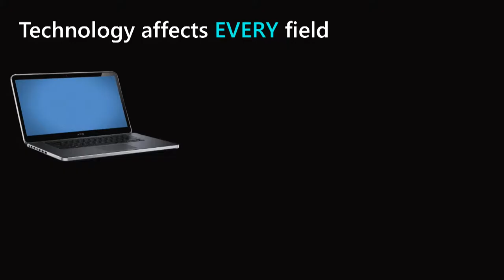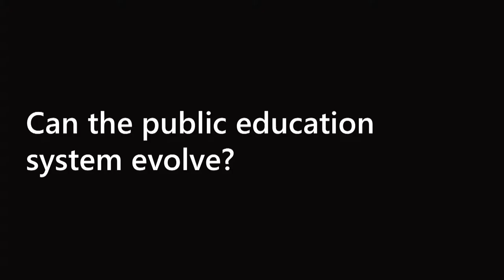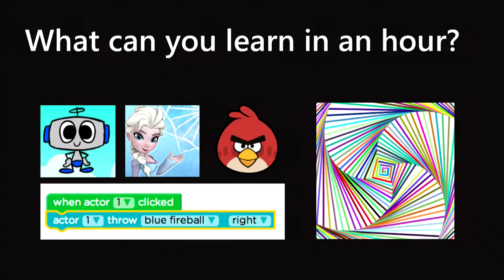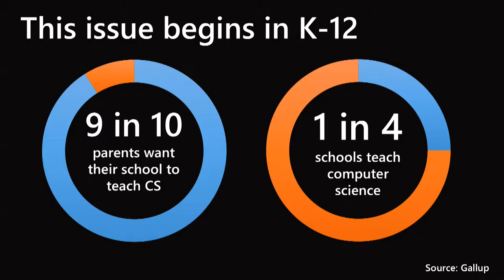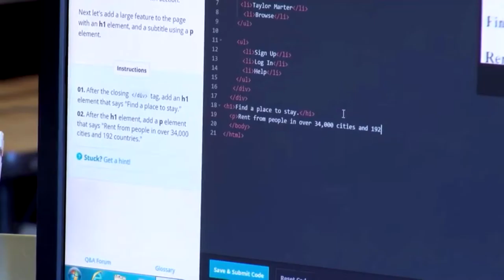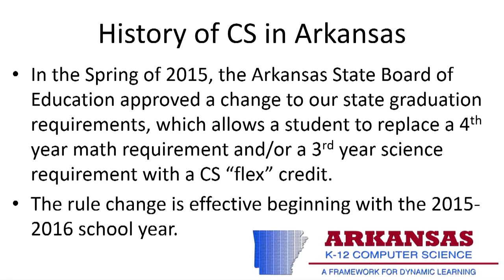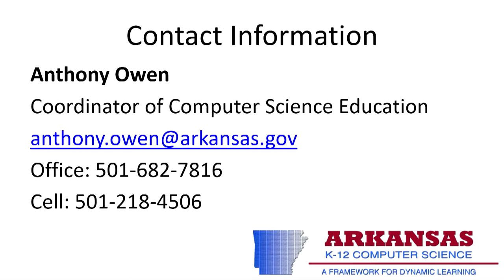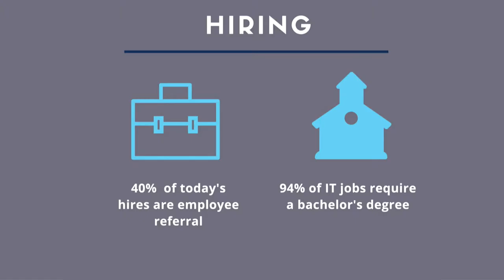SGA 2015 Annual Meeting Best Practice Highlight: Expanding Computer Science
Participants explore successful strategies for improving participation rates of women and underrepresented students of color in coding/computer science, including AR Gov. Hutchinson's coding initiative.  Panelists include:  Hadi Partovi, Founder, Code.org; Anthony Owen, Computer Science Coordinator, AR Department of Education; Cheryl B. Schrader, Chancellor, Missouri University of Science and Technology; Brendan Lind, Co-Founder and Executive Director, LaunchCode; Linda Hoke, Director, Consortium of University Public Service Organizations (moderator).